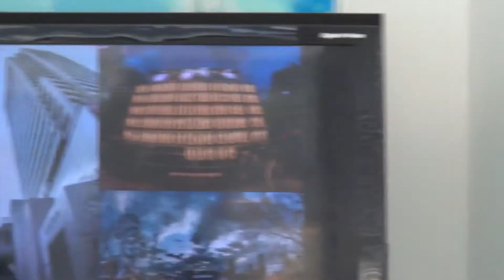Kudan Insitute HiraganaKatakana Couse Presentation Movie⑤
This Video is HiraganaKatakana Couse last day's Presentation.
It's 2018 Winter semester final task.

This course is for students who will be studying Japanese for the first time.
There will be Hiragana and Katakana reading and writing practices, as well as the ability to be able to talk about one's country and daily living in a simple manner. The aim of this course is to learn basic vocabulary and expressions for daily conversation.